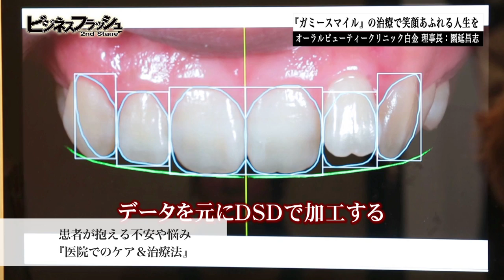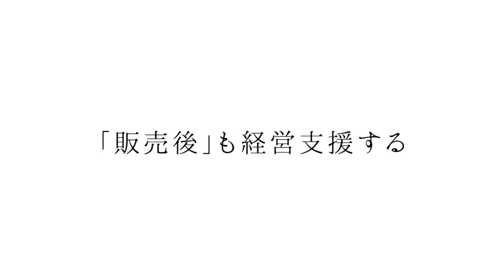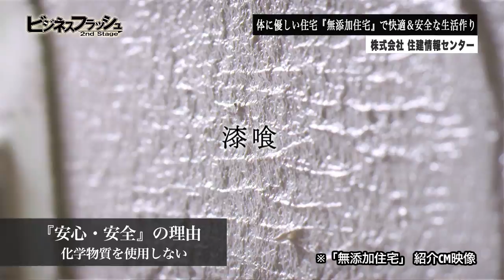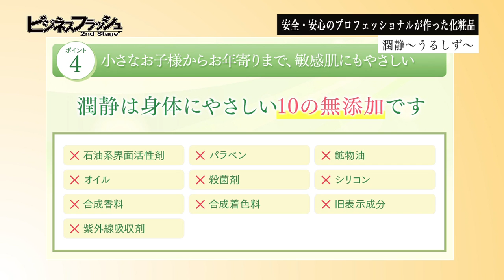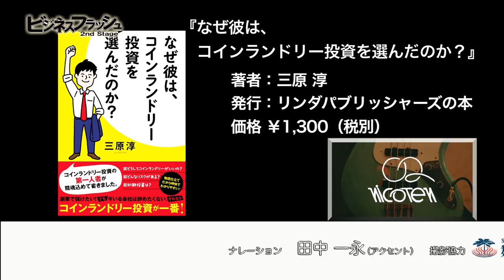ビジネスフラッシュ 2ndStage～企業が輝くとき～（オーラルビューティークリニック白金／医療法人社団SDC、株式会社住建情報センター）